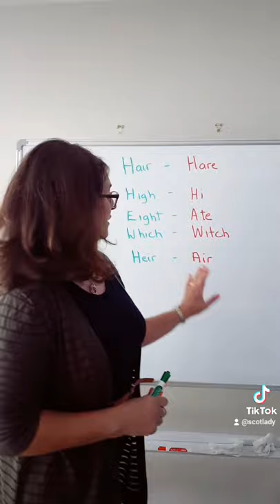Homophones.learn English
Homophones are confusing English words that sound the same and have completely different meanings. It can be difficult for new English language students but hopefully the context of the conversation will help guide you. Suitable for beginners with visuals pictures to help.